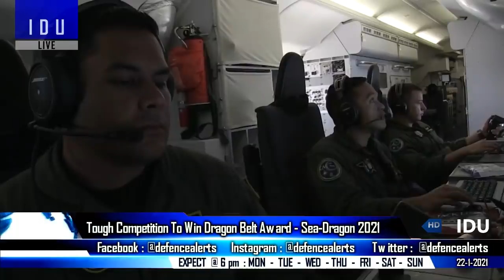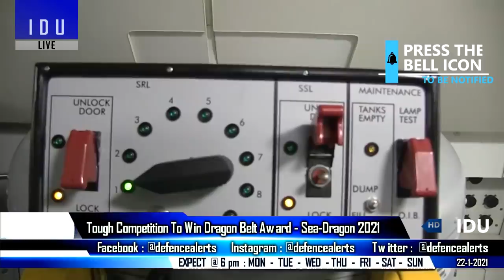Indian Defence Updates : NP-5 To US Navy,14 A-410 UAV,Nashik Production Line,India France UAE Drills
1. Nasik Production line will cater to LCA-TejasExport market: HAL Chief : Tejas 3rd Production Line for exports.
2. LCA Navy Mk1 NP5 Trainer to make its first flight in April 2021 – demonstration to US navy – Testbed for TEDBF.
3. India France UAE Likely To Hold ‘Trilateral Military Drills’; Abu Dhabi To Help India With Rafale Jets : UAE Air Force to help 3 Rafale fighters reach India, 7 more in April. CDS Bipin rawat on India France Air Exercise In Jodhpur.
4. Tough Competition during anti-submarine exercise SeaDragon2021 – India US Japan Australia & Canada P-8 Teams Participating.
5. CRPF to to deploy 14 powerful advanced drones Micro-UAV A410.
6.  Satellite catches Ch-inese survey ship mapping seabed in East Indian Ocean Region.